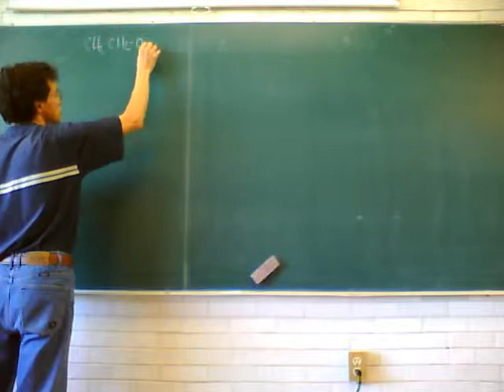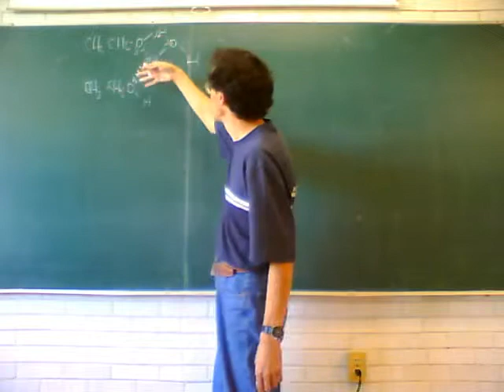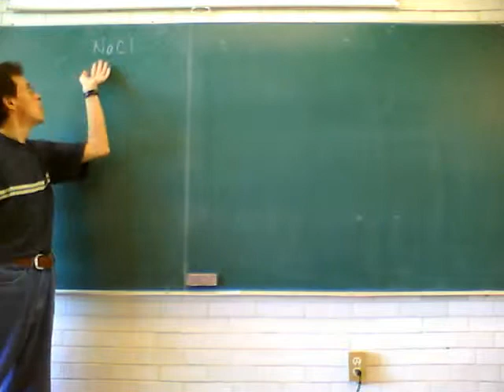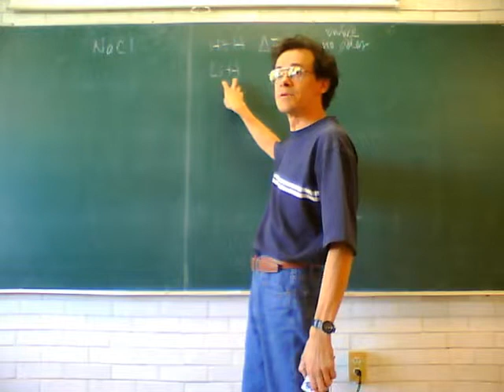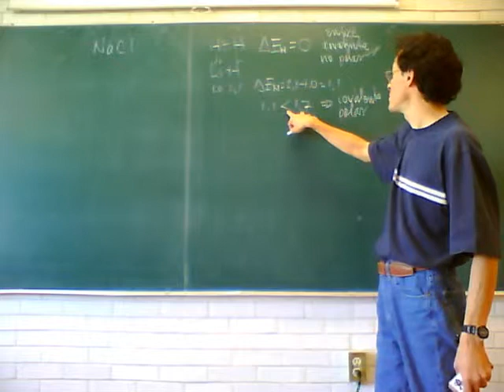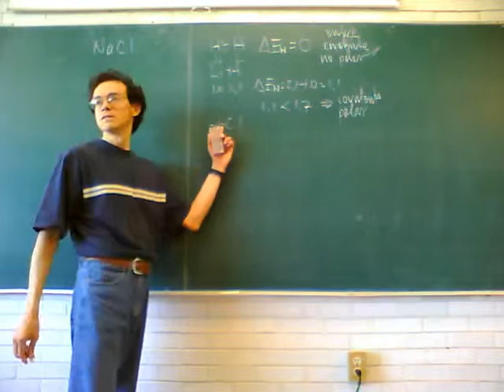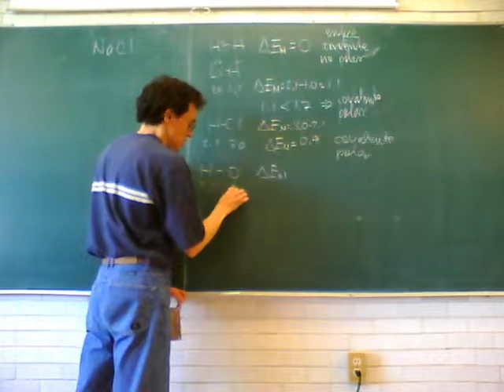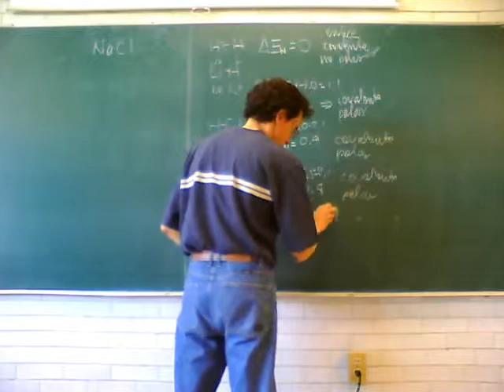Fisicoquímica Experimental 11-Otoño Sem 6, 1/7